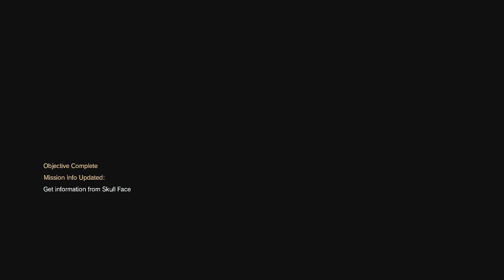Metal Gear Sonic 5: OKB Zero zone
or: how to get an S rank
may contain mission 30 spoilers